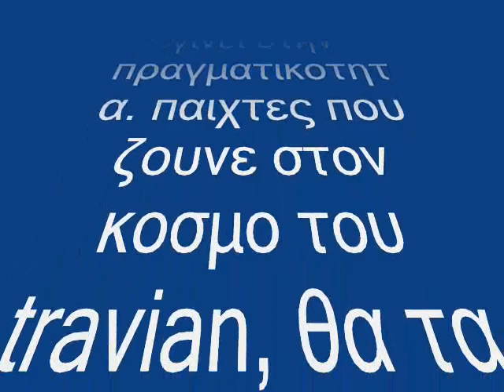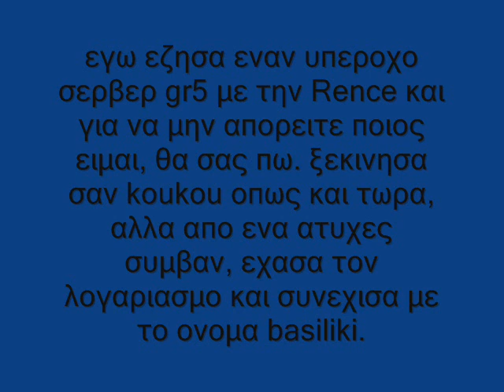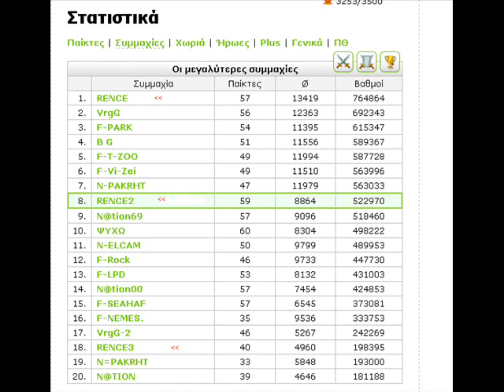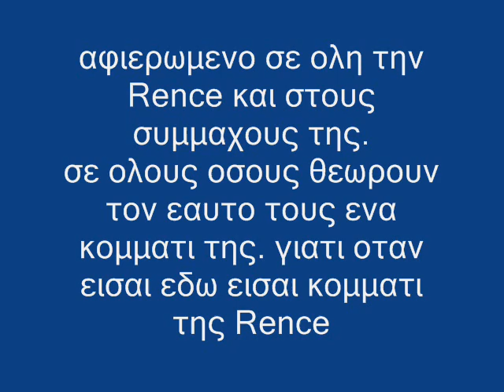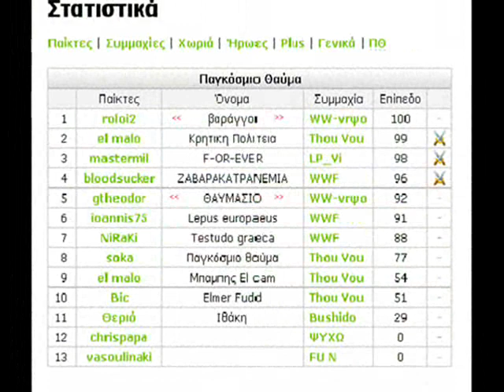RENCE @ Server 5 - 2010 - Outro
RENCE @ Server 5 - 2010

:: Credits - Outro ::